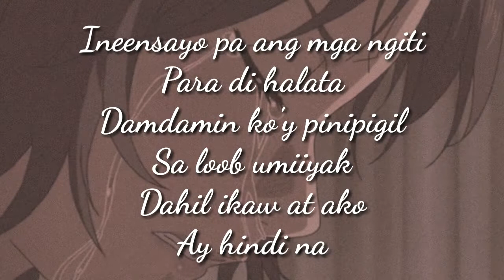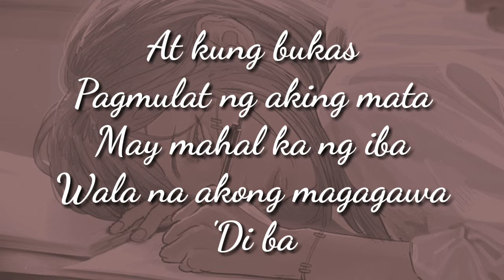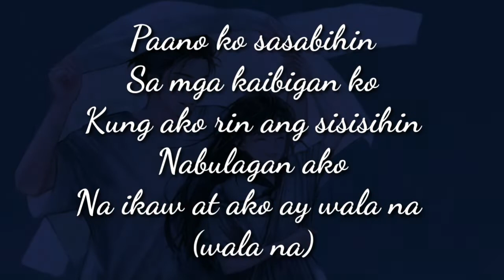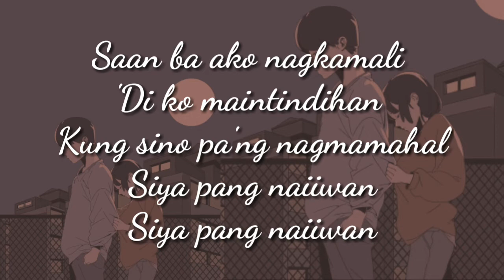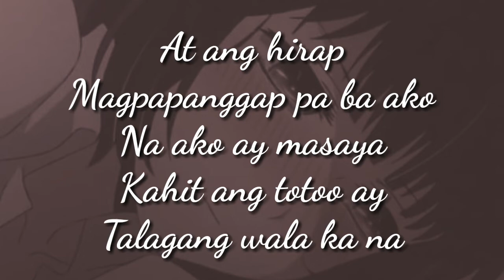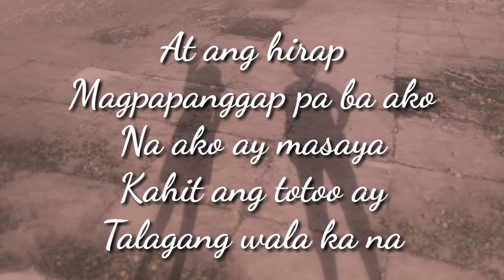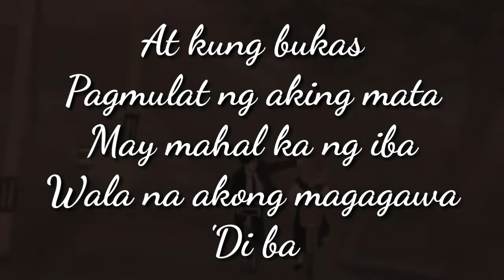At ang Hirap | Angeline Quinto